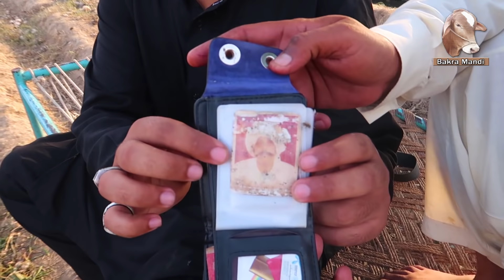Top Class Amritsari Beetal Goats Of Famous Sabir Gujjar Sahiwal 2020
All These Amritsari Beetal Goats Are Very High In Quality As Well As In Milking.Sabir Gujjar Is Very Famous Because Of These Type Of Goats.According To Him He Has More Then 300 Goats Right Now.